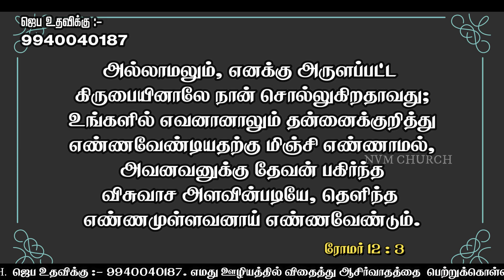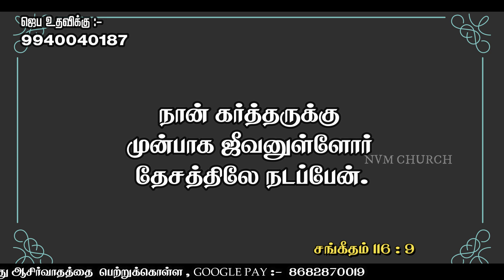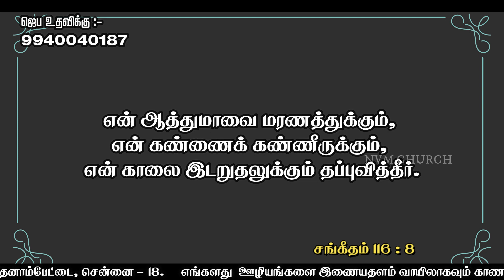விசுவாசம் | Faith | Ep-20 | Rev. L. Justin Prabhu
For contact
        Rev . L . Justin Prabhu - 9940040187